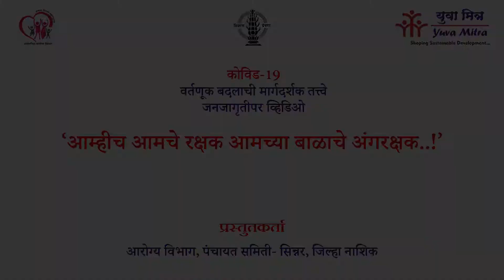'आम्हीच आमचे रक्षक, आमच्या बाळाचे अंगरक्षक' । COVID-19 जनजागृती